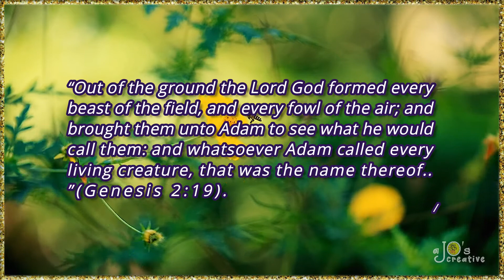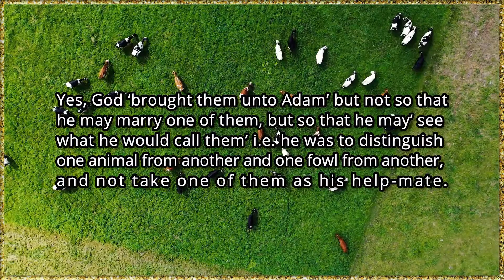MAKING SELECTIONS | TU's Morning Manna | 08th July | a JO's creation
Dear, Child of God, do not make a selection on your own. Take the victory in this test of selecting the 'helpmate'. He gave all the animals names befitting each one and did not find among them ‘a help meet for him’.

►Write to You would like to feature on this channel, work with or have any other enquiries, please get in touch.